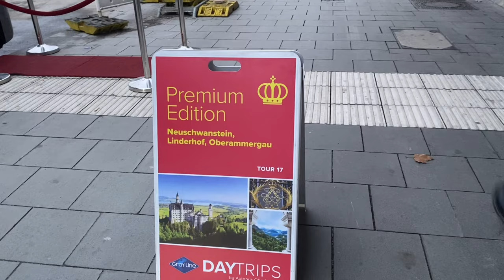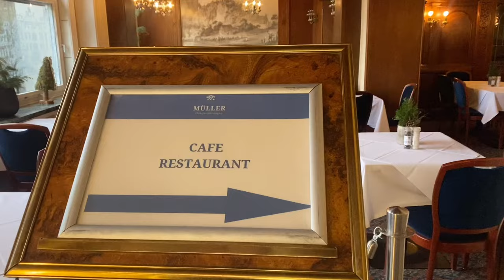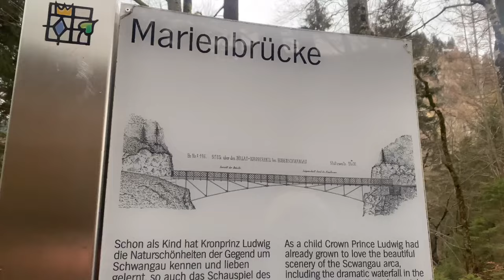Sapno ka Mahal dekh hi liya! DISNEY castle vlog | Indians in Germany | Nikita Yogesh vlogs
Must Visit Places for INDIANS!!!

In this series of Central Europe Trip, we are on a 15-day trip across Central Europe exploring Germany, Austria, Czech Republic, Hungary and Slovakia and their must-visit cities for the first-time visitors.

In this video, we are touring the dreamy Neuschwanstein castle in Germany build by the Bavarian king on a rugged hill. This castle is said to be the inspiration for walt DISNEY for his movie Cinderella.

Please support our channel - LIKE this Video, SUBSCRIBE to our Channel, Press the BELL Icon to get updates as soon as we upload our next video, SHARE with as many fellow travelers, travel enthusiasts, friends and family as you can and let us know which country you would want to see us visiting in COMMENTS section below.

nikita ki family
Nikita yogesh comedy
nikita comedy
Nikita Yogesh vlogs
nikita ki shadi
Family Function
Wedding
Love
baby entertainment
Bride
Nikita burdak videos
Family vlog
Lifestyle vlog
Vlog
Vlogs
Rajasthani
Jaatni vlogs
Rajasthani bahu
Funny Vlog
Funny Vlogs
Study
Family
home
daily vlogs - family vlogs - lifestyle vlogs
 family
Hindi vlogs
Couple vlogs
Day in Europe
Desi in Videsh
Desi couple
Indians abroad on the go
Budapest
Hungary
Hungry
Buda castle
Danube River
Budapest in 24 hours
Fishermen's bastion
Langos food hungry
Hungarian Parliament Budapest
River Cruise
Chain Bridge
Bollywood in Europe
Hum Dil De Chuke Sanam
Jab Harry Met Sejal
Shahrukh Khan
Aishwarya Rai
Salman Khan
Ajay Devgan
Bollywood movies shooting
Bollywood in Europe